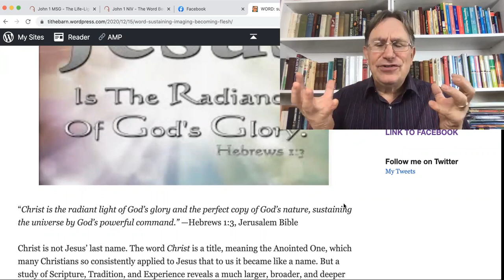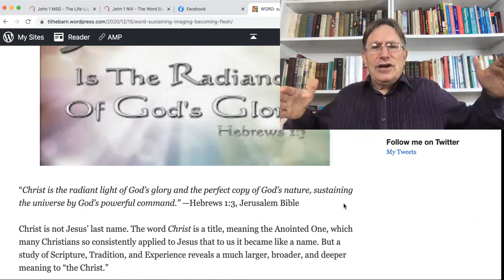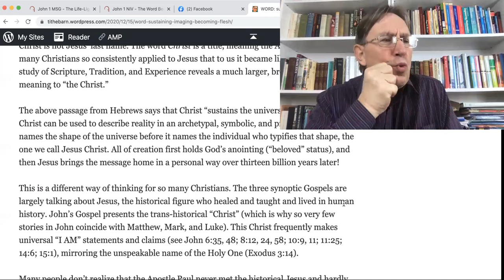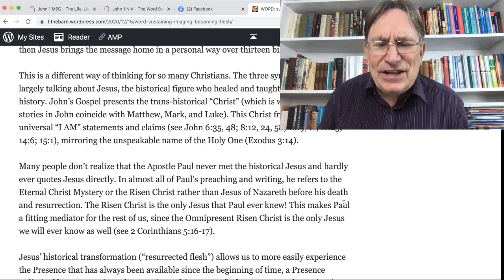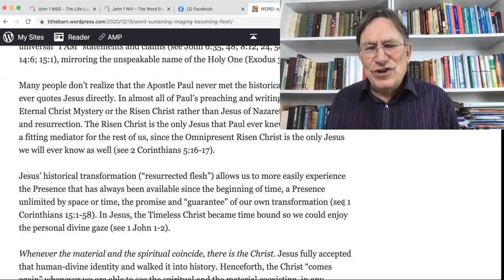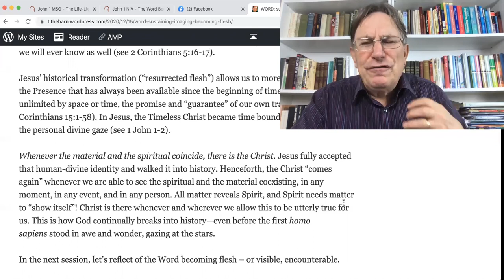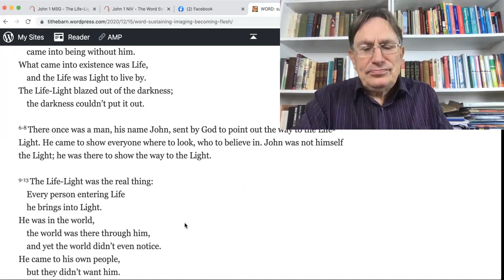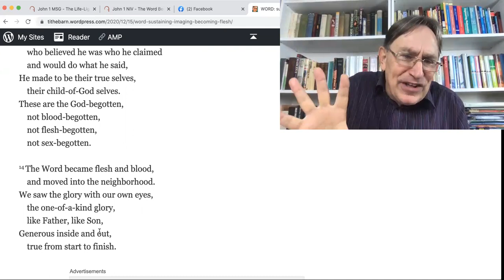WORD; Sustaining, imaging, becoming flesh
This is part two of three clips, examining the prologue of John's gospel, and using here the lens of Hebrews 1:3